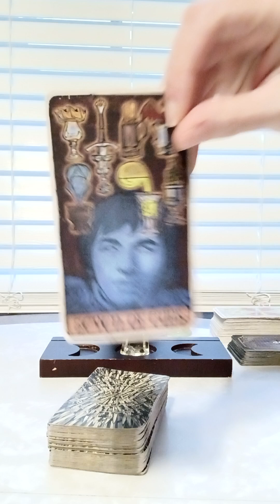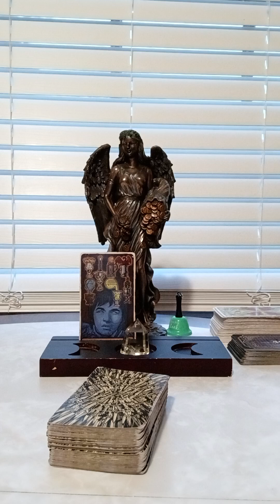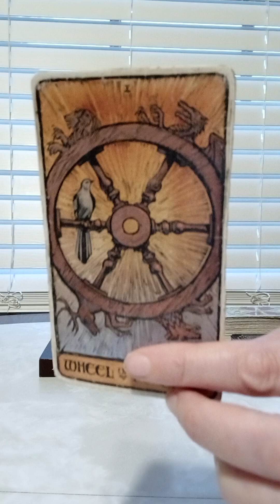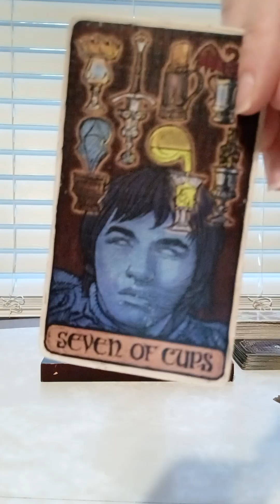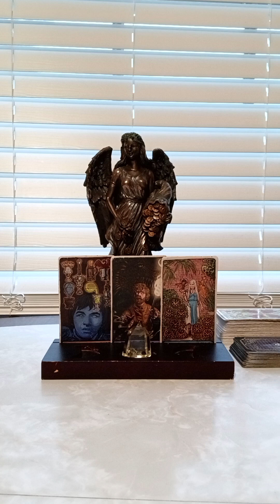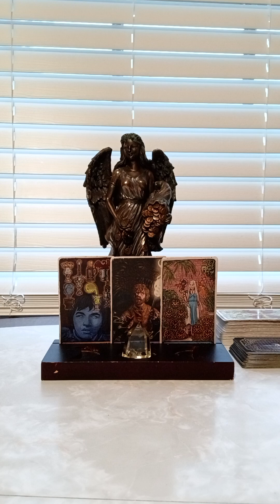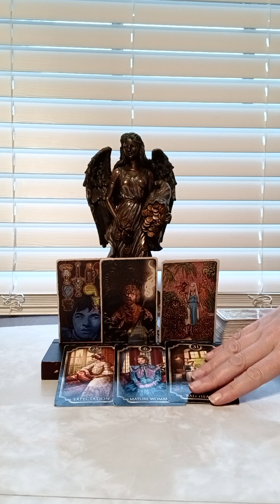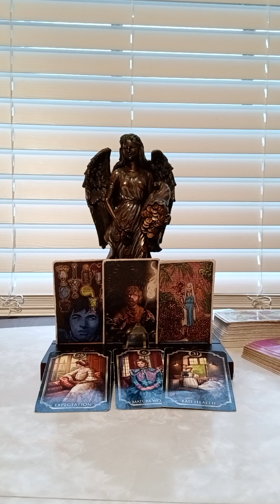SCORPIO♏ IT'S TIME TO BE ON SOLID GROUND, AND START PURSUING WHAT YOU WERE MEANT TO DO!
NATIONAL SUICIDE PREVENTION LIFELINE
CALL: 988
DOMESTIC VIOLENCE HOTLINE